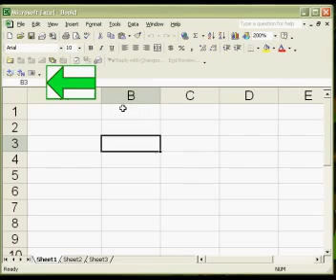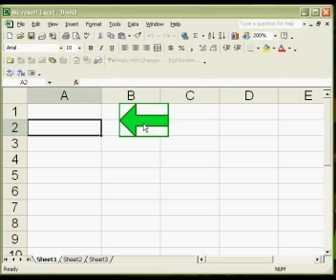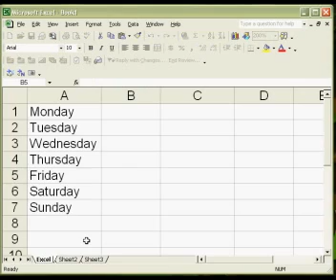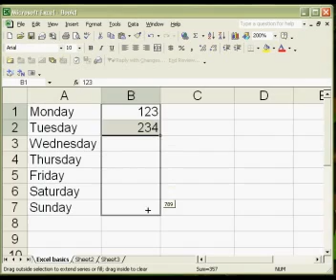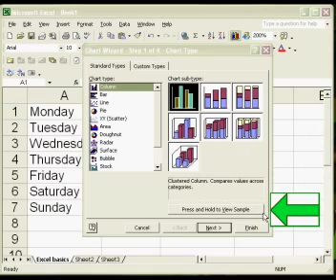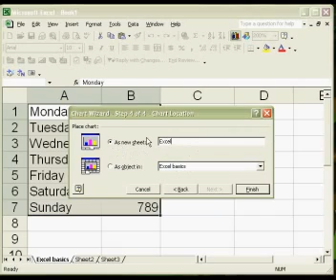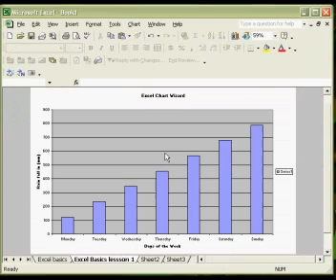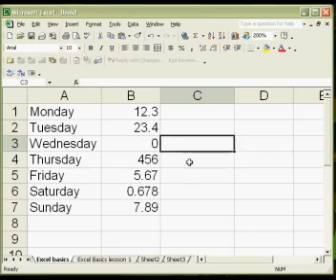Excel 2003 - All you need to know to get started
This free tutorial is an introduction to Excel 2003.  You will learn the key features of the programme, including autofill, adjusting column widths, row heights and creating charts.